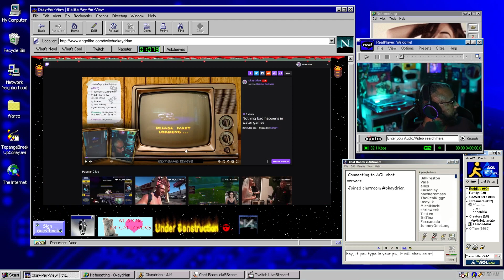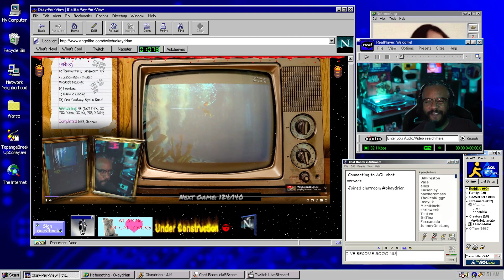HGM, Part 5: This is Cinema - Game 4: Heart of Darkness w/Okaydrian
6TH ANNUAL HARD GAMES MONTH - 2023 Edition
It's literally a cinematic experience, but I didn't expect it.

HARD GAMES MONTH: Every year, during October, instead of playing spooky games like most people, I do something truly horrifying: I play extremely hard games. Because that's scary to me. Yes, in the past, that has included Silver Surfer, Battletoads, Ghouls 'n Goblins, Prinny: Can I Really Be the Hero?, Ikaruga, and so on.

:/ This is directly from my stream of Heart of Darkness on PlayStation 1 over at Twitch so if you hear me discussing random things or talking to people you don't recognize, that's probably why.

Original Stream - October 26, 2023
Started: October 3, 2023
Platform: Heart of Darkness
Game Released: September 8, 1998
Dev: Amazing Studio // Pub: Interplay Productions

Adrian is a stage host/stage presenter who has been doing so since 2016. He's been fortunate enough to interview guests such as Stan Lee, Evanna Lynch, Kenny Omega, CM Punk, Bennett Foddy, Pokimane, and more. His hosting presence has been felt at PAX, Comic Conventions, E3, the White House, Twitch Weekly, GameStop TV, and other areas.

Adrian's Twitch Resumé is:
Streaming since 2014
Partnered in 2015
Invited-to-and-joined the Official Twitch Ambassador team in 2021